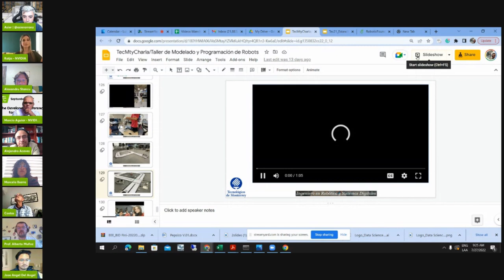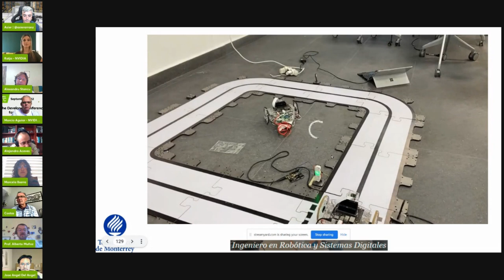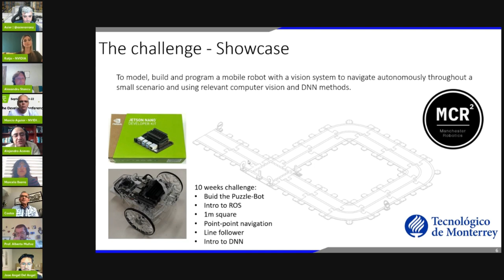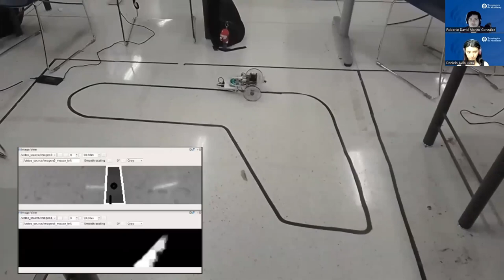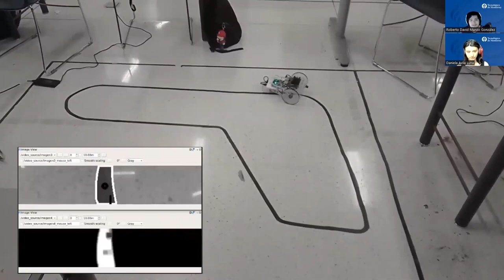JETSON AI LAB – E10 | How students learn AI with Jetson? (University of Manchester + TEC Monterrey)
The University of Manchester has developed the PuzzleBot, an educational robotics platform for students that makes easier the process of getting started with AI in robotics.
In this video, we will watch how the University of TEC Monterrey (Mexico) has implemented the PuzzleBot platform in their main robotics programs with success. We will learn about the experience directly from their students, professors, and researchers.